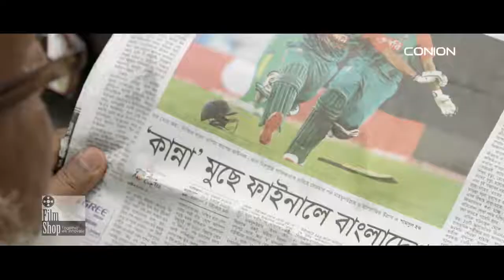Conion TV Commercial - Creating New Generation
Brand: Conion
Client: Zaman Group
Director, Zaman Group: Syed Tahmid Zaman

Production: FILM SHOP
Executive Producer: Rebeka Sultana Binti
Director: Towhid Mitul
Creative Director: Kaushik De

Associate Director: Mejbah Uddin Feroz
DOP: Lawrence Apu Rozario
2nd Camera: Zia Uddin
Art: Razim Ahmed
Production Designer : FILM SHOP team
Costume Designer : Sentu
Music Director: Shaker Raza
Model Co-ordinator: Rubaiyat Khan
Set Making: Khorshed
Editing & Colour : Rashaduzzaman Shohag
Sound Engineer: Ripon Nath
VFX & CG: Nazmul Hassan Tapu ,Allied Graphics
Sound Studio: Sound Box
Ads: Ordinary ShiPon, Farid Sohel
Asst. to DOP: A R Sajib Islam
Post Ad: Khandaker Bappe, Kazi Babu
Art Asst: Ashik Ali Jacky
Still Photography: Rashed Zaman
Storyboard Sketch: Pankaj Barman
Line Producer: Tanvin Hasnat
Production Controller: Shamim
Location Manager: Asif
Office Asst.: Ajoy Sangma, Angkon Toju
Make up artist: Apu
Cast: Habibul Bashar Shumon, Mohammad Rafique, Khirul Bashar, Shoaib Haque Arnob , Tareq & Players from Sheikh Jamal Club & Abahoni Cricket academy.